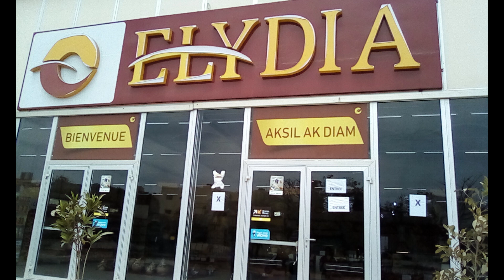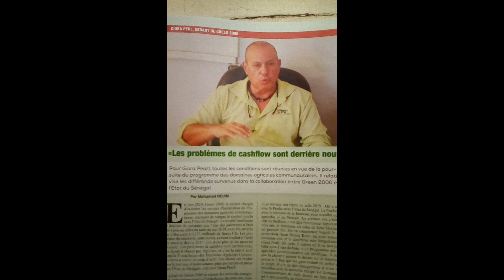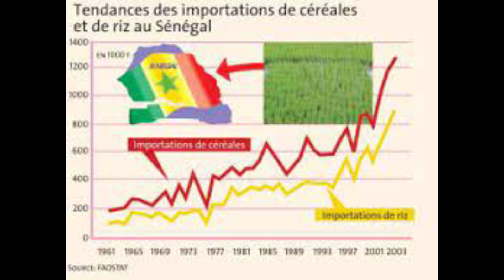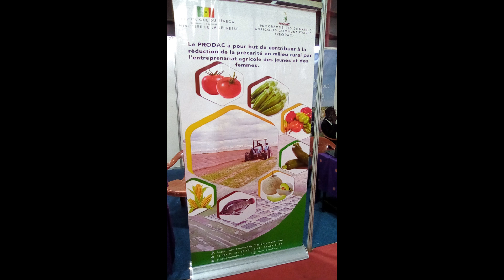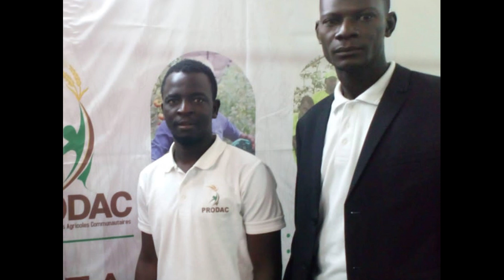AGRICULTURE/ ENTRETIEN AVEC PRODAC , FOIRE DE DAKAR, SENEGAL 2022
ENTRETIEN DE NOTRE BUREAU  AVEC LES RESPONSABLES DE PRODAC _ PROJETS D'AMÉNAGEMENT AGRICOLE COMMUNAUTAIRE
Qui possède les terres au Sénégal ?
Les capitaux étrangers peuvent posséder des terres?
Où se trouvent les terres les plus fertiles?
Il y a t il une planification de la part de l' Etat ?
Quel est la place de l' agroécologie?
Les pesticides ?
Travaillez vous avec des syndicats?
Quels sont les bienfaits et carences de ces Projets PRODAC?